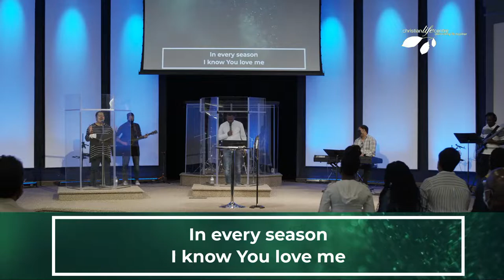CLC ONLINE 10AM Service